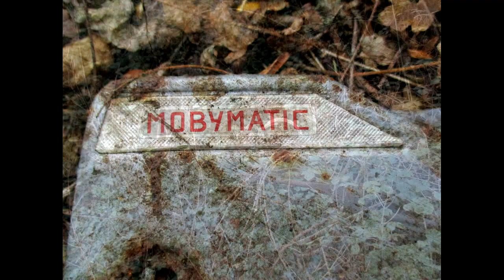Ruinen unterwegs nach Frejus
Fahrt durch die Provence nach Frejus und dabei diese Ruinen abgelichtet